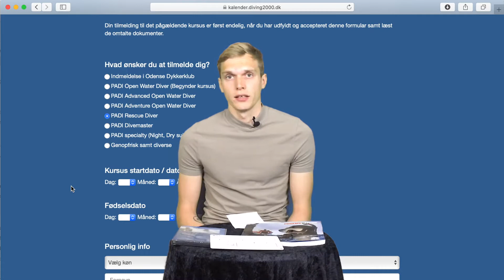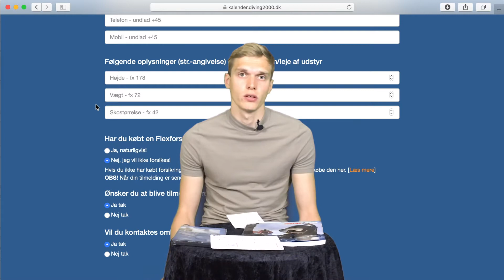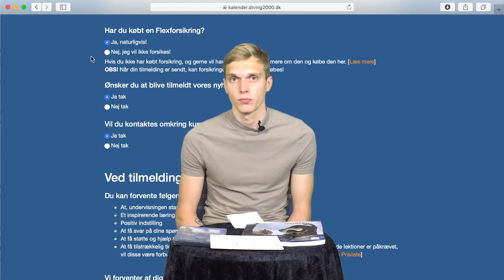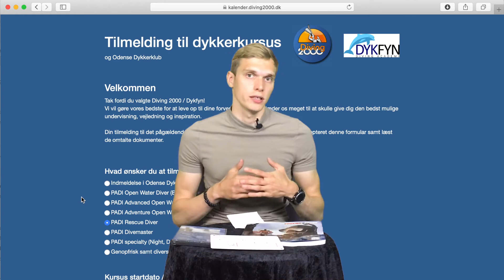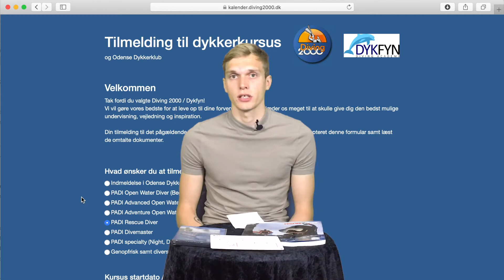Inden du tager dit PADI Rescue Diver kursus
Dette er en film der guider dig gennem tilmelding og forberedelse, inden du starter op dit PADI Rescue Diver kursus ved Diving2000, Odense, Danmark.

For at sikre en optimal start, og være bedst muligt forberedt, vil vi bede dig følge disse steps ;

- Følge anvisningerne i filmen, mht. materialepakke og erklæringer

Dette er en film der guider dig gennem tilmelding og forberedelse, inden du starter op dit PADI Rescue Diver dykkerkursus ved Diving2000, Odense, Danmark.